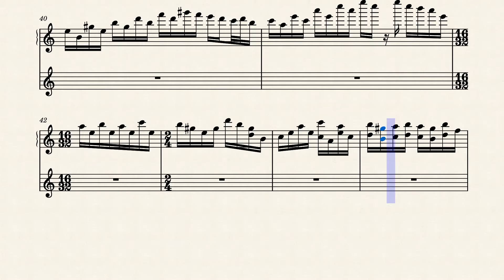Mythology_Romance_-_v9_MuseScore 202206161433